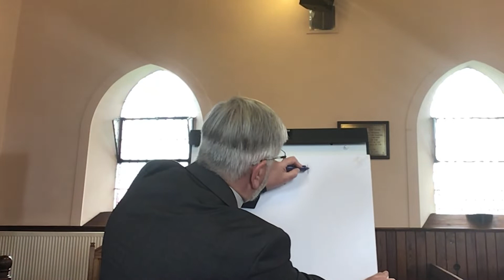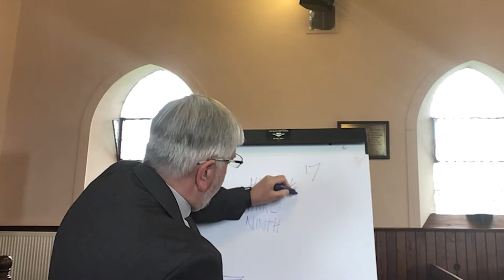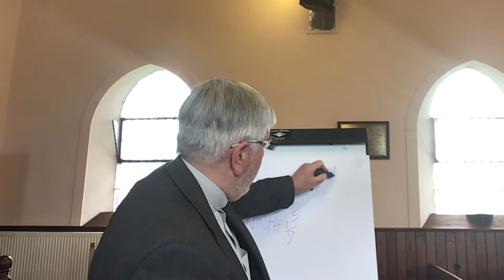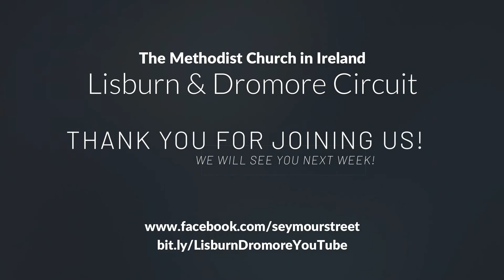Lisburn & Dromore Circuit Sunday Service - 5/7/20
Led by Rev Thomas Clarke & Rev Tom Deacon
and the families of Priesthill (Zion) &
Broomhedge